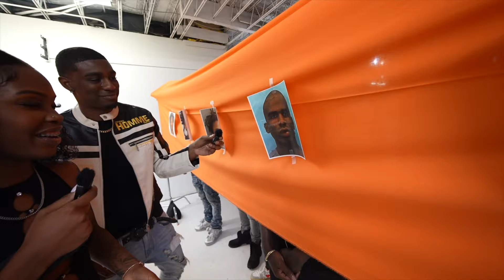Blind Dating Based Off Mugshot!